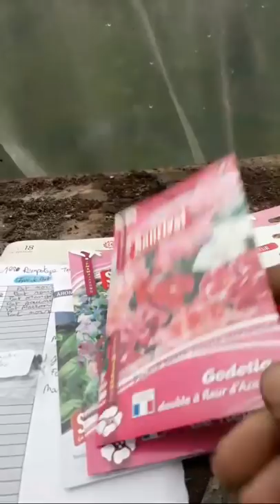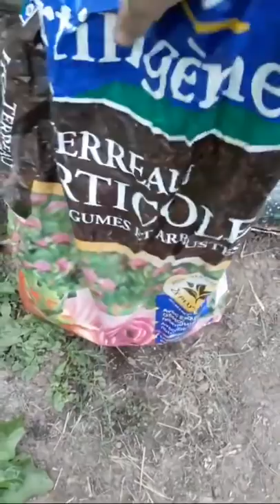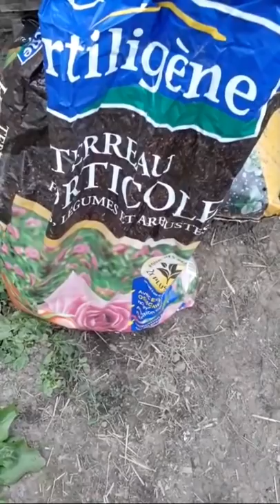Ma serre on va se serrer 😉 [live 19]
Merci Vincent